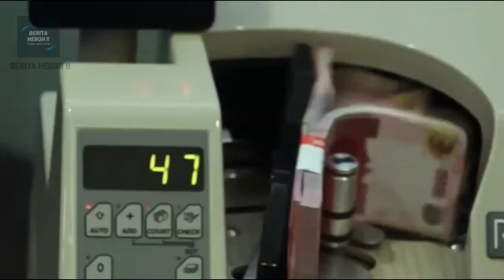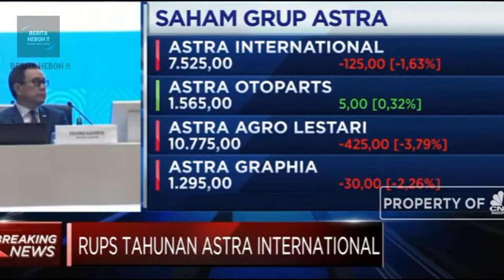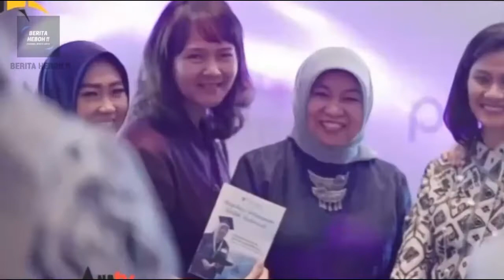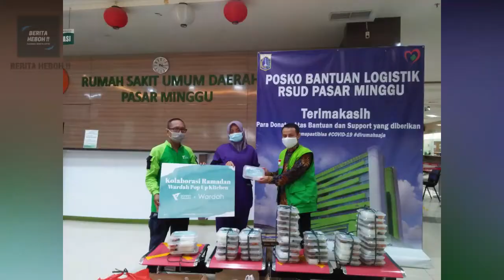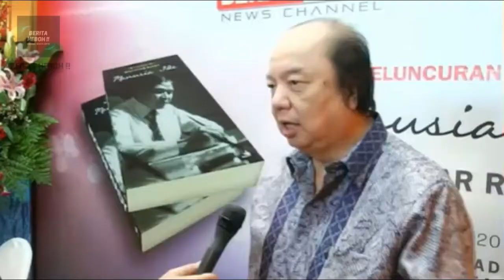SEINDONESIA DI PRANK! 10 ORANG TERKAYA YG BERLOMBA2 SUMBANGKAN HARTA, YG TERAKHIR NGE PRANK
Hai hai hai, selamat datang kembali di channel ini.
Berbicara tentang virus covid 19 sepertinya tidak akan pernah ada habisnya. Dimana virus mematikan ini telah menjelajahi dunia kurang lebih 2 tahun lamanya. Meski sudah cukup banyak korban yang berjatuhan akibat virus ini namun sepertinya belum sampai dimana waktunya ia akan pergi dari muka bumi ini. salutnya, di era pandemi saat ini masih banyak lho sebagian orang yang rela menyumbangkan hartanya untuk kepentingan masyarakat lainnya. siapa saja ya guys? Yuk cari tahu.

HAI SEMUANYA CHANNEL KAMI KALI INI AKAN MEMBAHAS SEPUTAR BERITA ARTIS TERBARU DAN BERITA ARTIS HARI INI SERTA TAK LUPUT JUGA TENTANG GOSIP ARTIS,BERITA ARTIS DAN GOSIP HARI INI
DISISI LAIN KAMI AKAN MEMBAHAS GOSIP ARTIS TERBARU DAN GOSIP TERBARU HARI INI DAN GOSSIP, GOSIP TERBARU SERTA BERITA ARTIS TERBARU HARI INI DI INDONESIA DAN INFOTAINMENT